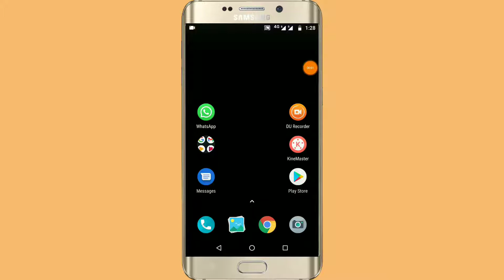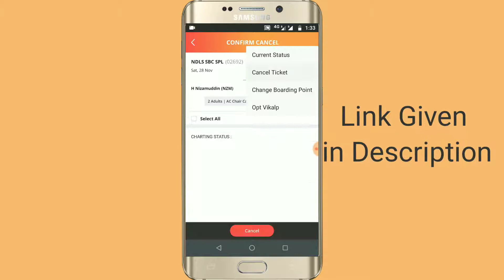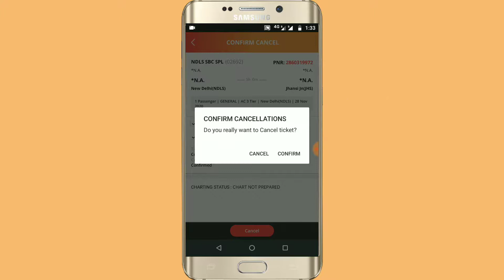How To Cancel Train Ticket With Mobile IRCTC Mobile App | Train ka Ticket Cancel Kaise Kare [Hindi]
Hello Friends! This is HEMANT KUMAR, In this video, I am going to show you How To Cancel Train Ticket With Mobile IRCTC App.